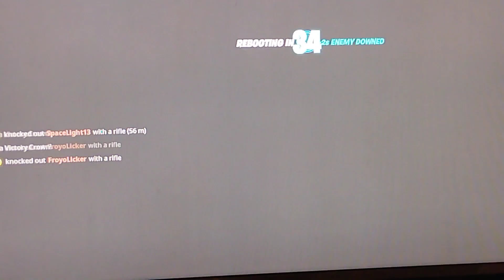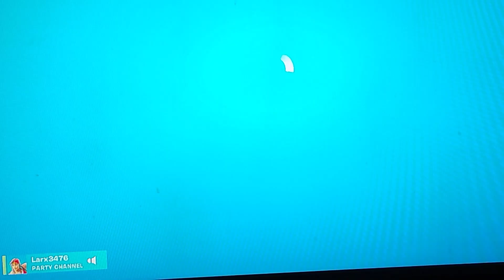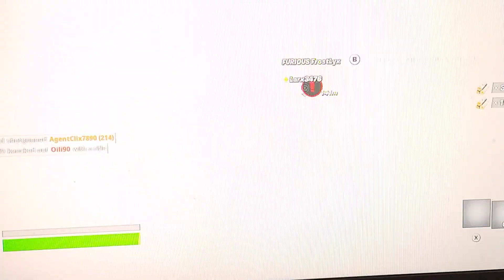reload come on reboot